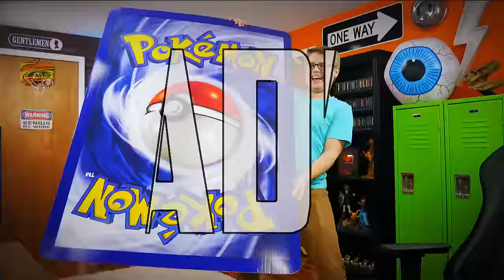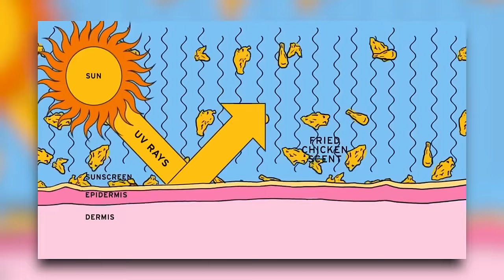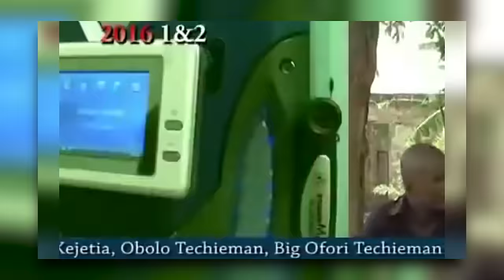Cursed Commercials #6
Chad watches and reviews some of the world's most cursed TV commercials.